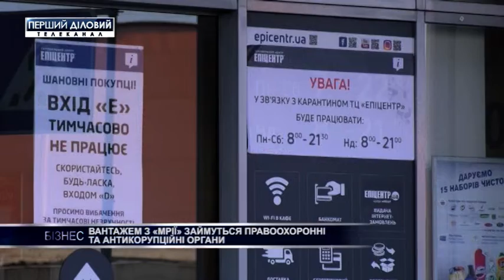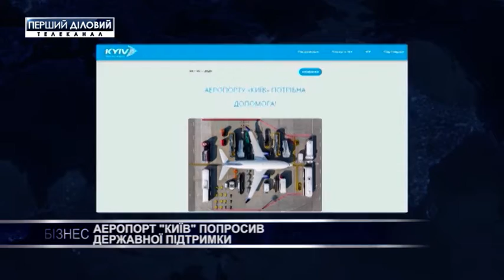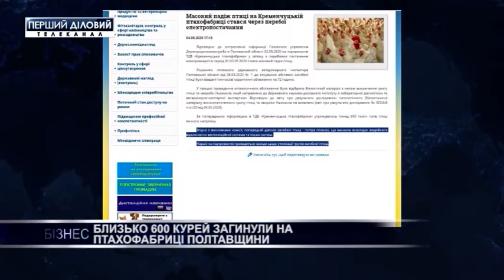Выпуск новостей за 4 мая. Часть 2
Депутаты требуют признать неконституционным закон о запуске рынка земли.
ВВП Украины упадет на 11% во втором квартале - НБУ.
Грузом с "Мрии" займутся правоохранительные и антикоррупционные органы.
"Интерпайп" заявил о переписке правил энергорынка в интересах ДТЭК.
Транзит газа через ГТС сократился почти в два раза.
Аэропорт "Киев" попросил господдержки.